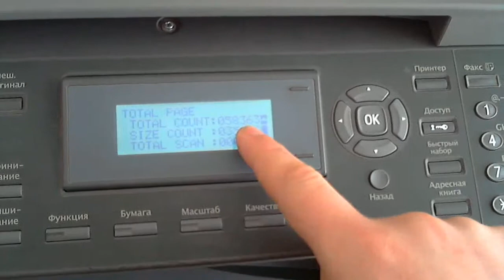Как узнать количество копий Konica Minolta 163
В данном видео мы покажем как узнать количество копий Konica Minolta 163 что бы знать какой у нас остался ресурс фотобарабана, тем самым вы узнаете отработанное количество копий на Konica Minolta 163